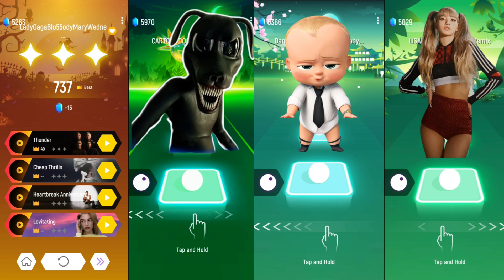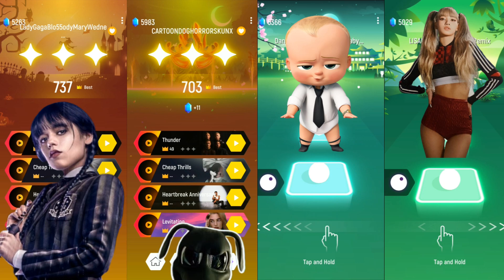WEDNESDAY ADDAMS BLOODY MARY vs CARTOON DOG vs BABY BOSS DANCE MONKEY vs LISA MONEY BLACKPINK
WEDNESDAY ADDAMS BLOODY MARY vs CARTOON DOG HORROR SKUNX vs BABY BOSS DANCE MONKEY vs LISA MONEY BLACKPINK in TILES HOP EDM RUSH!

Wednesday Lady Gaga Bloody Mary vs Cartoon Dog Horror Skunx - iMAGINE dRAGONS Bones Remix vs Baby Boss Dance Monkey (cute funny baby) vs LISA MONEY BLACKPINK in Tiles Hop EDM Rush!

🎶 Songs:
• Lady Gaga - Bloody Mary (Wednesday)
• iMAGINE dRAGONS Bones
• Dance Monkey (cute funny baby)
• LISA - MONEY (RiPA Remix)

Timestamps:
0:00 - WEDNESDAY ADDAMS - Lady gaga Bloody Mary
2:45 - CARTOON DOG HORROR SKUNX - iMAGINE dRAGONS Bones Remix
5:10 - Baby Boss - Dance Monkey (cute funny baby)
8:52 - LISA MONEY BLACKPINK Remix

Hi my name is Hope on this channel there will be a lot of interesting content on TilesHop Subscribe to the channel put a like) If you have your favorite characters from a cartoon or a game, write in the comments I will make a video with your favorite characters❤️)